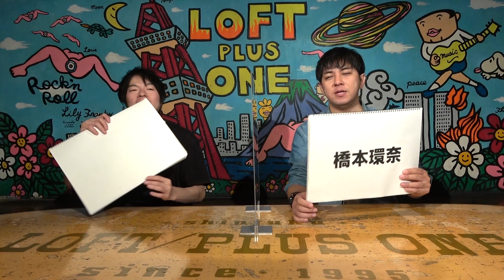【チェンソーマン第1部「公安編」／第1巻〜第11巻⑥】実写化配役発表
参考文献：【チェンソーマン】藤本タツキ先生